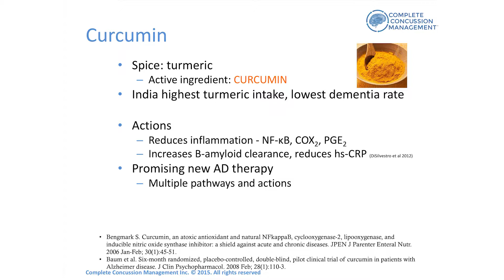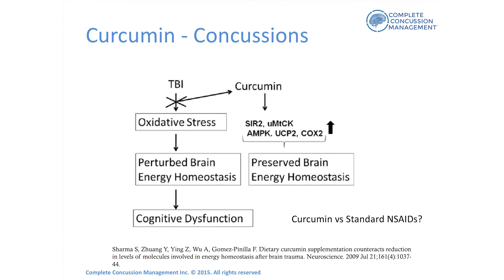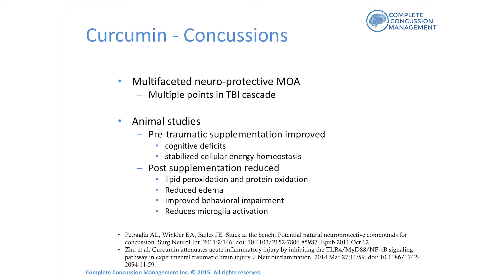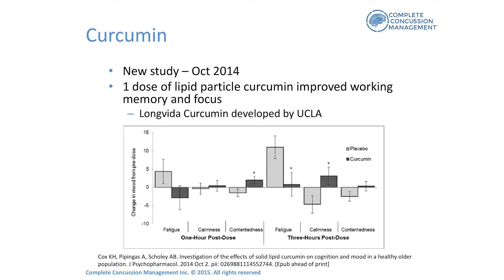The Application of Curcumin for TBI